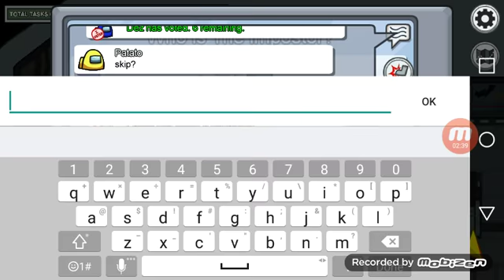Among Us lime green killed me